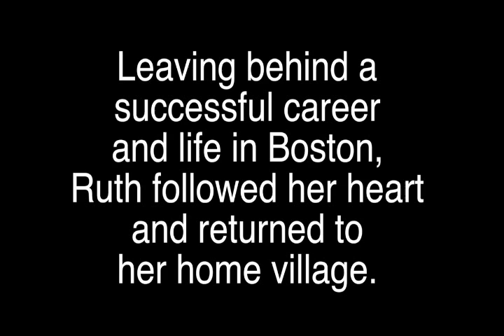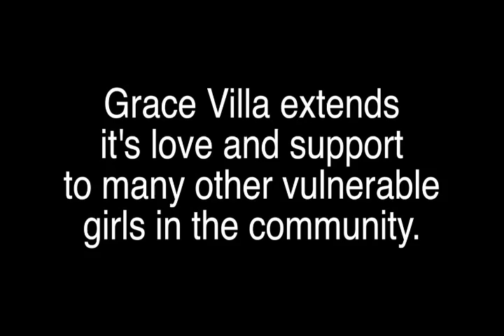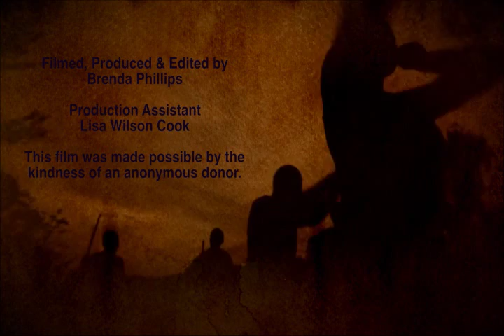Grace Villa Uganda clips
short film about Grace Villa; the girls dancing and greeting CIAO!